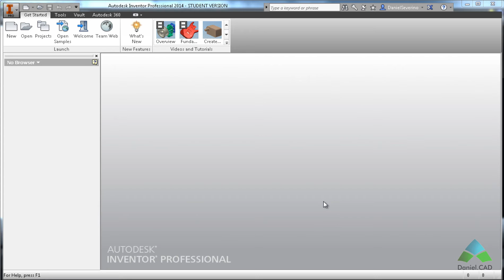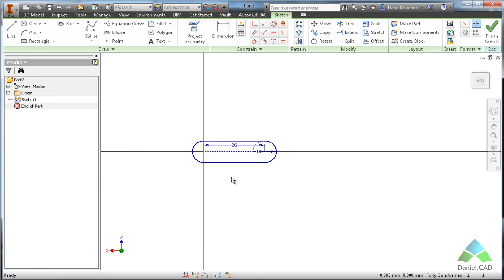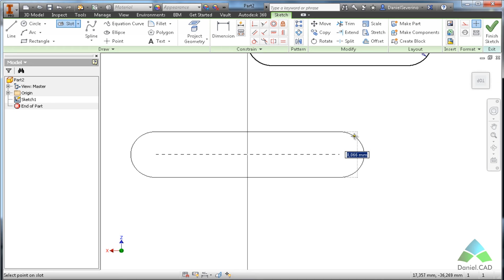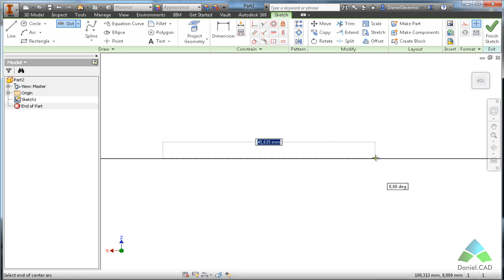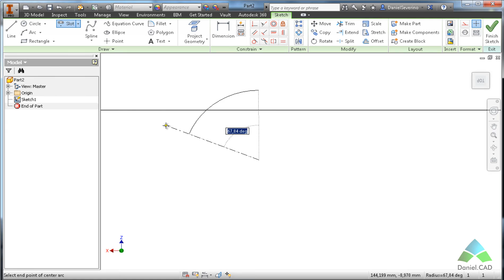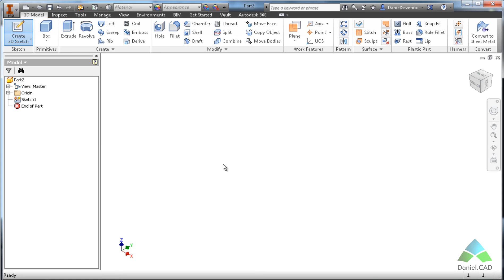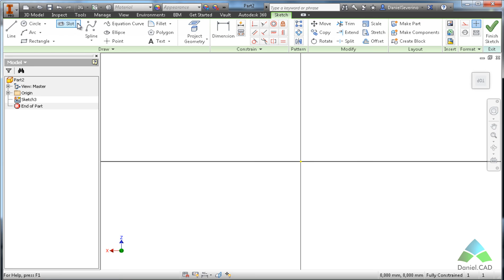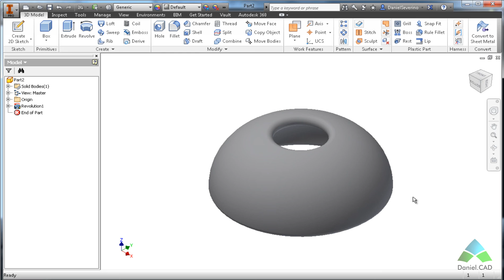Autodesk Inventor 2014 - Comando Slot